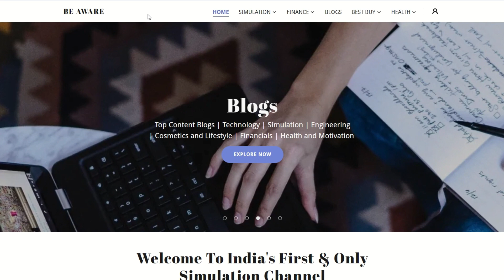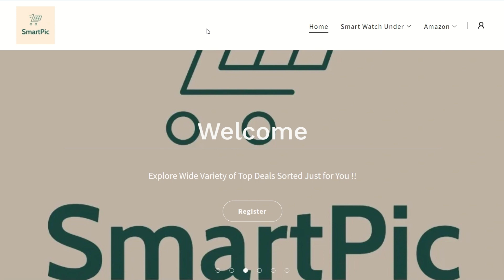Explore Websites | Educational | Finance | Ankylosing Spondylitis | Top Deals on Amazon | Smartpic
** India's First & Only Flexsim Simulation channel for detailed modelling tutorials **
This channel is a part of leansimcorp.com
We bring educational content to upgrade your skills which help you get your dream job. We also bring in job vacancy details to help you apply to job on right time and help you get your dream job. We also have website for you which have lot of exciting stuffs, just for you.

For such influencing videos

KEEP LIKING !!
KEEP SHARING !!
KEEP GROWING !!